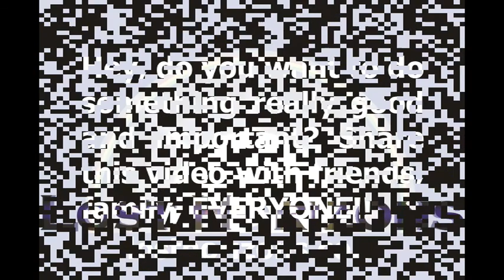Todd Ryan On Truth And Freedom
Real American hero Todd Ryan shares his history with 'Cracking the Code- The Fascinating Truth About Taxation In America' and his thoughts on why that truth is so important.